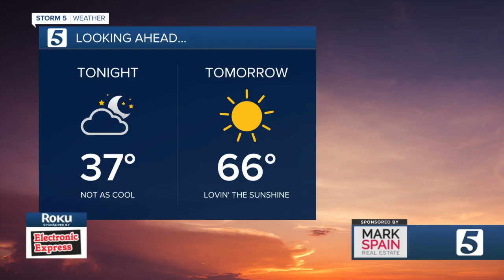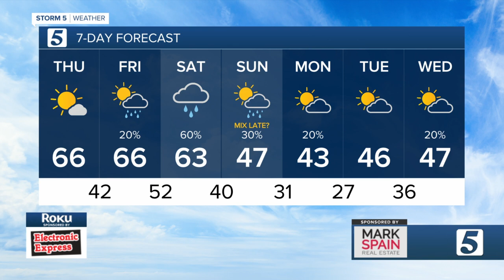Bree's Evening Forecast: Wed., Dec. 9, 2020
Warm temps will return to the mid-state with highs in the 60s. But rain will be in the area by the weekend.